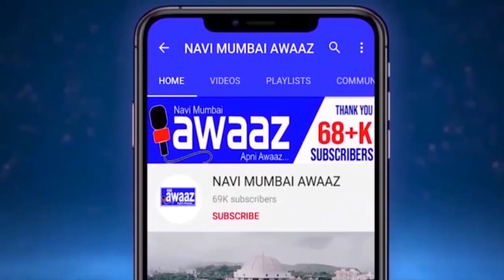उज्वल भविष्याचे नेतृत्व आमदार प्रशांत ठाकूर.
पनवेल म्हटले कि रामासेठ ठाकूर हे नाव डोळ्यासमोर येथे अत्यंत सामान्य कुटुंबात जन्म झाला मात्र आपल्या कर्तुत्वाने त्यांनी राजकारण शिक्षण, खेळ  समाजकारणात खूप मोठे योगदान दिले त्यांच्या पावलावर पाउल टाकून त्यांचे पुत्र व पनवेलचे विद्यमान आमदार प्रशांत ठाकूर यांनीही बाप से बेटा सवाई अशी कामगिरी केली. वडील एवढे मोठे राजकीय नेते असतानाही प्रशांत ठाकूर यांचे पाय कायम जमीवर आहेत. सर्वसामान्यात नेहमीत मिसळून त्यांच्या समस्या वेदना सोडवताना ते दिसत असल्याने त्यांना फार मोठा जनाधार लाभला आहे २००९ मध्ये पहिल्यादा ते आमदार म्हणून निवडून आले त्या नंतर सिडको अध्यक्ष म्हणून २०१४ मध्ये त्यांची निवड झाली  तत्पूर्वी २००५ मध्ये रायगड जिल्हा युवा अध्यक्ष २००६ मध्ये पनवेल नगराध्यक्ष म्हणून त्यांनी काम पहिले या शिवाय  जनार्दन भगत शिक्षण प्रसारक संस्थेच्या संचालक मंडळाचे सदस्य आहेत. ते शाहू इन्स्टिट्यूट ऑफ इन्फॉर्मेशन टेक्नॉलॉजी प्रा. लि.चे व्यवस्थापकीय संचालक आहेत. असून मल्हार नेटवर्कचे संचालक म्हणून काम करतात - सीकेटी कॉलेज, पनवेल येथे लोकप्रिय मल्हार महोत्सव द्वारे त्यांनी सांस्कृतिक खाद्य पुरवण्याचे काम केले. आज त्यांच्या वाढदिवसाच्या निमित्त नवी मुंबई आवाज कडून खूप खूप शुभेच्छा